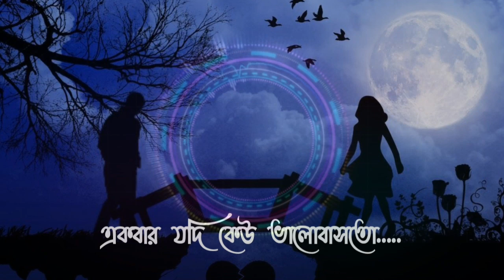EK BAR JODI KEU VALOBASTO | SYED ABDUL HADI | COVER BY MAHMUD HOSSAIN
Original Artist: Syed Abdul Hadi
Cover by : Mahmud Hossain
Movie: Jonmo Theke Jolchi